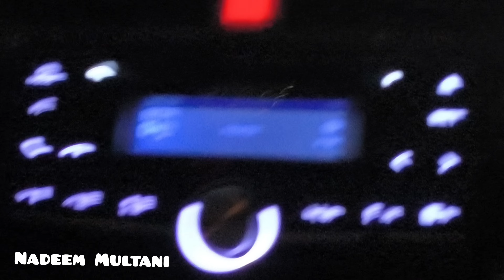Jeddah Airport Se Home 25/8/2024